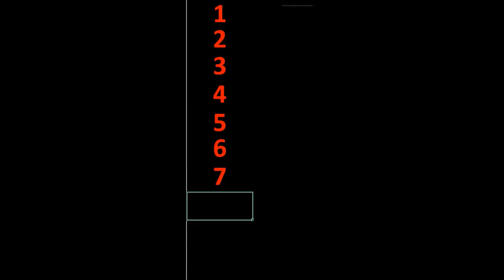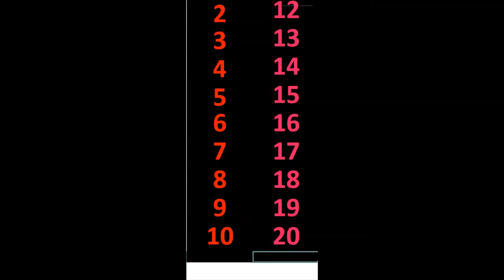1 se 20 tak ginti | 1 se 20 counting | 123 number | one two three |1 से 20 तक गिनती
1 se 20 tak ginti | 1 se 20 counting | ginti | 123 number | one two three |1 से 20 तक गिनती |